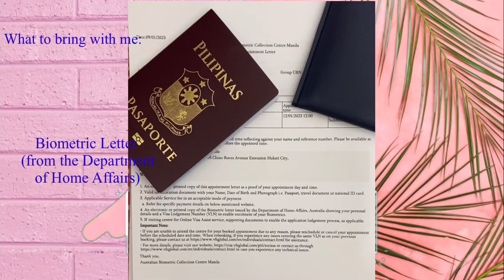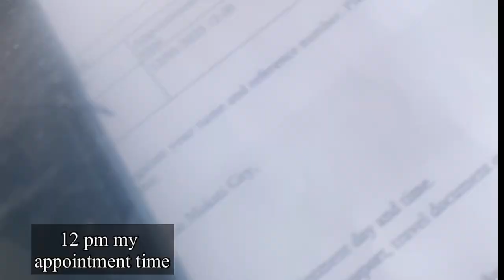Biometric Appointment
Biometric appointment for my visa application to Australia.